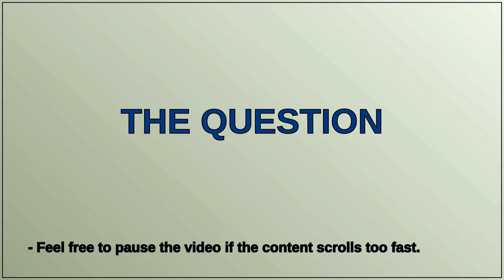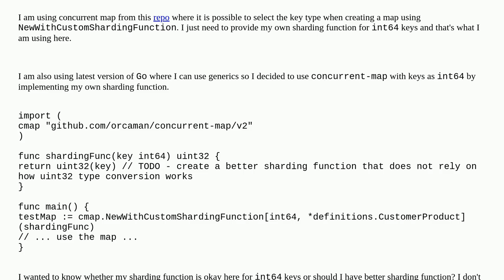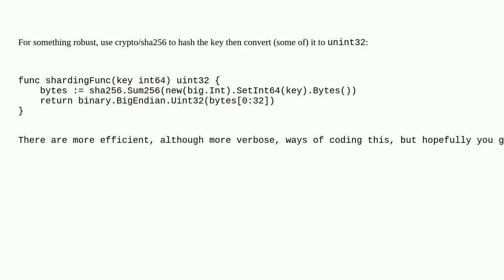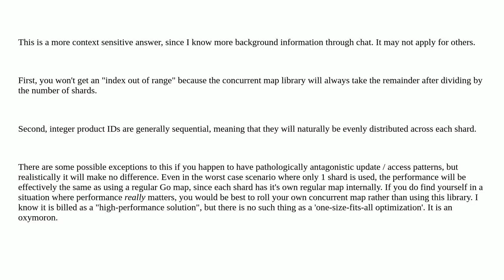Better sharding function for int64 keys in golang?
A special thanks goes out to the community

  hash algorithm go